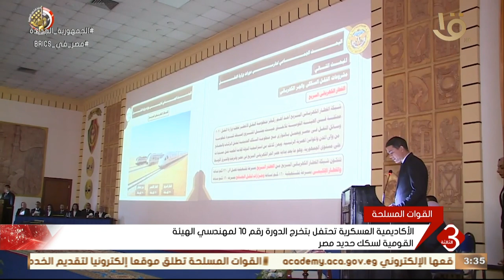الأكاديمية العسكرية المصرية تحتفل بتخريج دورات جديدة من العاملين بوزارة النقل بالكلية الحربية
نشرة الثالثة | الأكاديمية العسكرية المصرية تحتفل بتخريج دورات جديدة من العاملين بوزارة النقل بالكلية الحربية